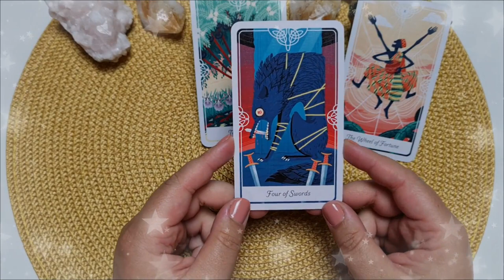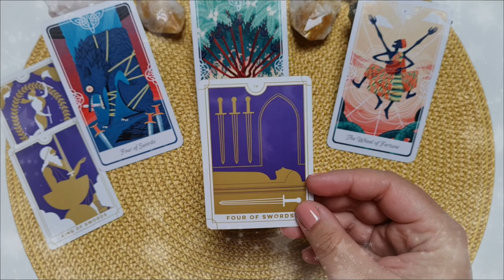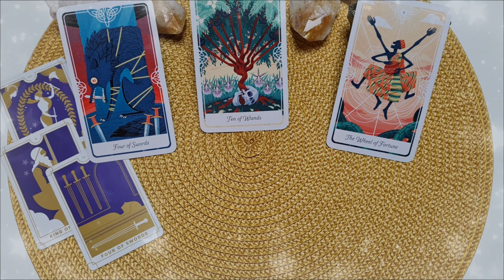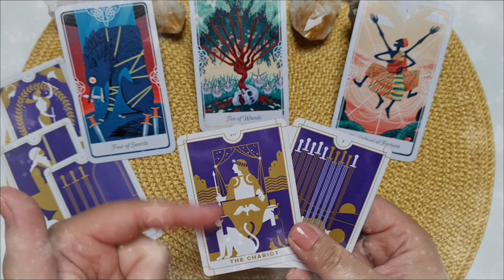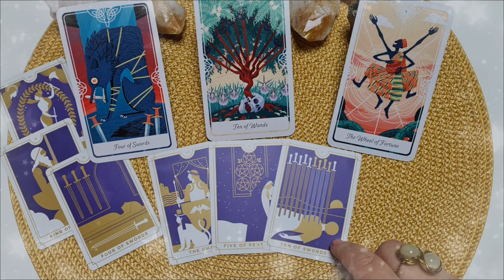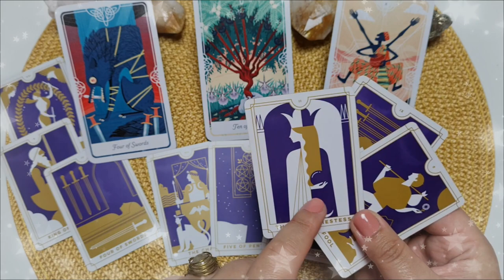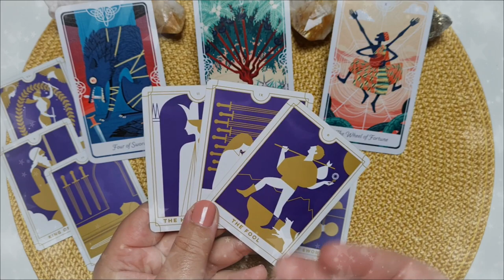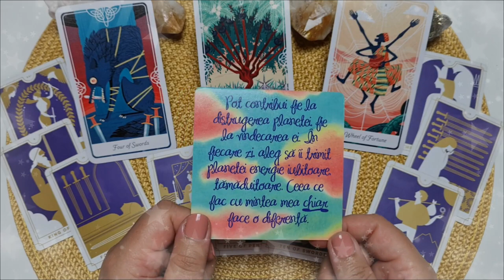Joi 3 Iunie 2021 | 📅 Tarot zilnic | ❤️dragoste💊sănătate💲bani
În această etalare de tarot generală am extras 3 cărți pentru ziua de Joi 3 Iunie 2021. Prima carte este pentru energia în dragoste  ❤️ a doua carte pentru sănătate ⚕️ și a treia carte pentru energia financiară 💲 (carieră, afaceri, bani). La final am extras și o carte oracol 🔮  din setul de cărți ale înțelepciunii. Aceasta este o etalare generală, prin urmare dacă nu rezonezi cu mesajul zilei îți recomand să vizualizezi analizele lunare pe care le-am pregătit pentru fiecare zodie în parte (dacă îți cunoști ascendentul vizionează mai întâi analiza lunară pentru acel semn zodiacal, pe urmă pentru zodia ta și la final pentru semnul zodiacal în care ai Luna natală sau o aglomerare de 4 sau mai multe planete). Dacă ai o anumită întrebare, sau o problemă care te macină îți recomand să vizionezi etalările de tipul alege-o-carte în care trebuie să te folosești de intuiția ta pentru a alege mesajul pe care trebuie să îl auzi acum (aceste etalări sunt atemporale, general valabile, indiferent dacă le vizionezi în ziua în care am extras cărțile sau peste câțiva ani, pentru că mesajul este ales de tine cu ajutorul intuiției).

Introducere 00:00
❤️DRAGOSTE💋  00:17
⚕️SĂNĂTATE💊 03:47
💲AFACERI, BANI, CARIERĂ💰 07:02
🔮 ORACOL – CARDURI DE ÎNȚELEPCIUNE 🧿 10:10